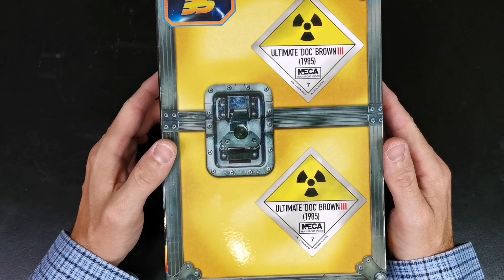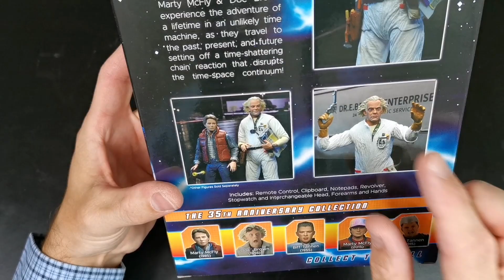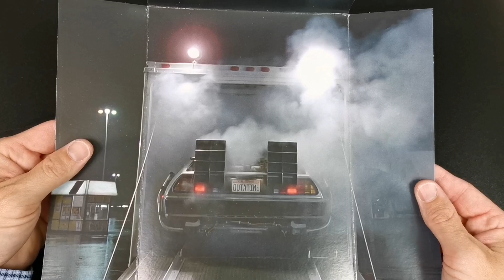"Non de Zeus": Retour vers le futur (Ultimate 'Doc' Brown)! "Hasmat Suit" (Neca).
Il est de retour le Doc Brown, de Back To The Future 1.. Figurine de chez Neca, dans sa version 'Hazmat Suit' ou combinaison "Anti-Radiations'! Il s'agit de la troisième version du Doc que nous propose Neca 😉